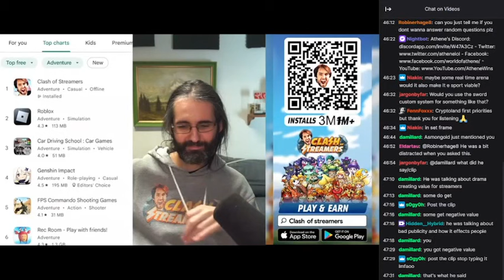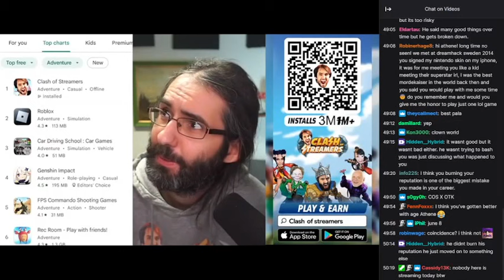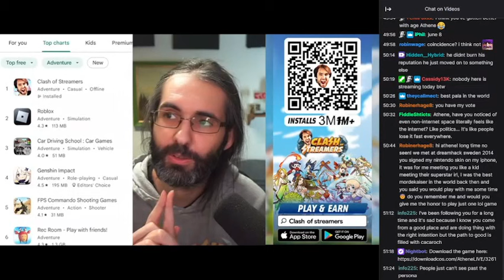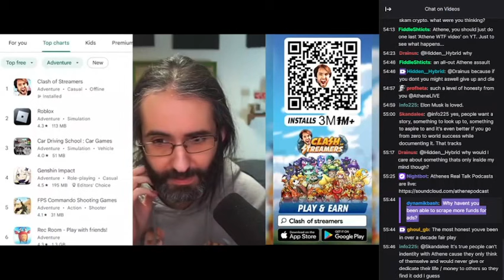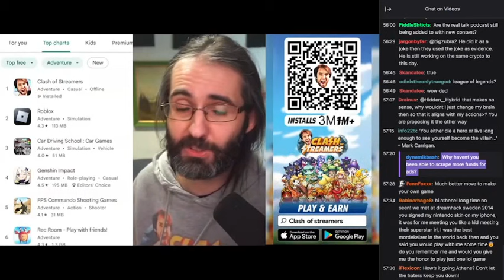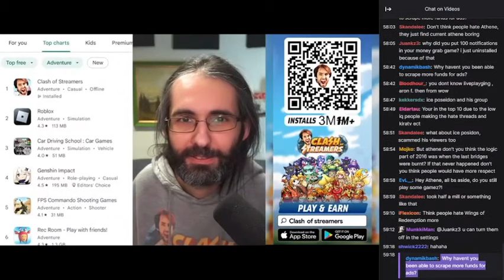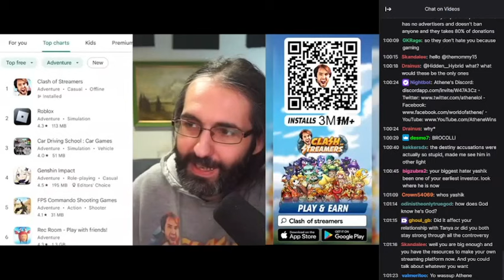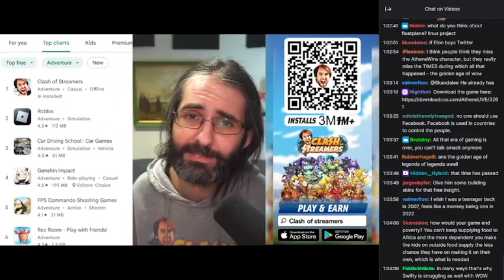Athene's Opinion On Asmongold & Why He Can't Be Athene Anymore